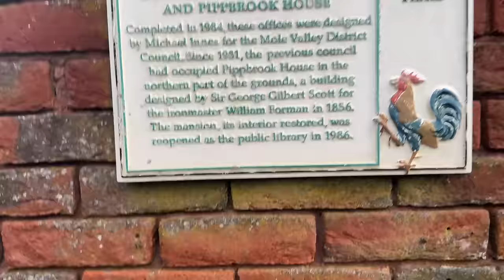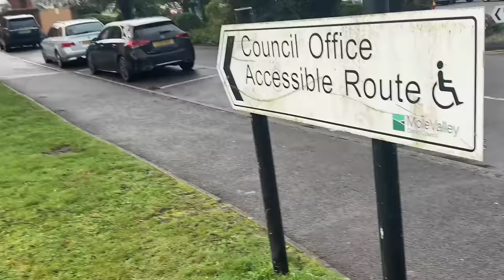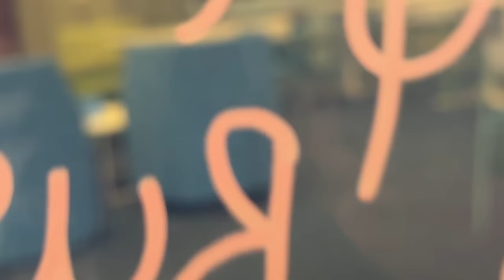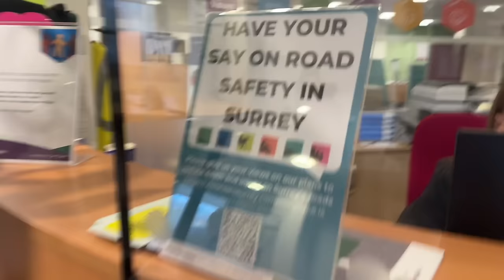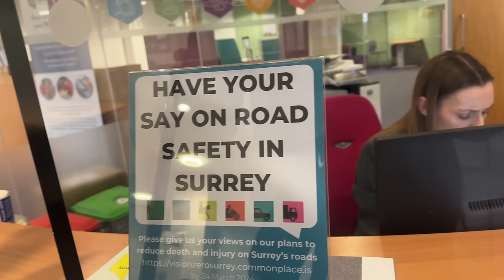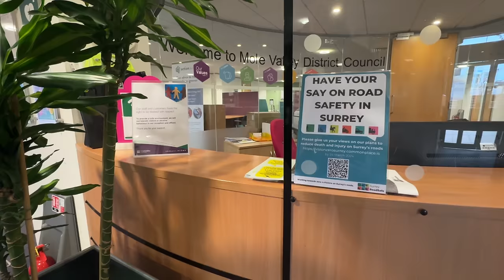Pippbrook Police & Council Offices